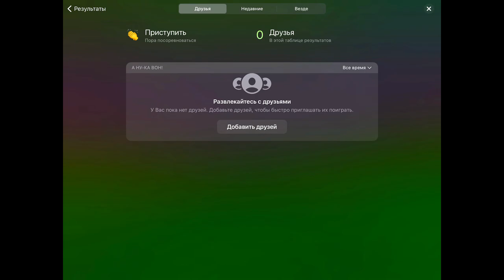SpongeBob: Patty Pursuit #1 Погоня за формулой 😅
В Бикини Боттом пришла беда! Злой «гений» Планктон в очередной раз задумал украсть секретную формулу Крабсбургера. В этот раз он использовал целую армию своих племянников, чтобы поймать всех друзей Губки Боба! Сыграй за Губку Боба в самом захватывающем сайд-скроллере за всю историю Бикини Боттом! Исследуй мир, собирай монеты и лопатки, преодолевай все преграды на пути Губки Боба для спасения друзей, победи союзников Планктона и верни формулу. Ищи своих любимых жителей Бикини Боттом. Кто знает, кто из них встретится на твоем пути?

ПОГРУЗИСЬ В ИССЛЕДОВАНИЕ МИРА

— Погрузись во вселенную Губки Боба с помощью самого безумного бегового платформера!

— Исследуй свои любимые места — от Бикини Боттом и «Мира Перчаток» до «Помойного Ведра»

— Скачи на трамплинах, уворачивайся от жалящих медуз и мчись вниз по тросам в захватывающем путешествии

СПАСАЙ ДРУЗЕЙ

— Спаси захваченных союзников, и они присоединятся к вашему захватывающему подводному путешествию

— Путешествуй, чтобы собрать монеты и лопатки, а также пройти все уровни

— Пообщайся с множеством знакомых персонажей, включая Патрика, Сэнди, Сквидварда и Планктона!

— Услышь каноничные голоса актёров, озвучивающих сериал «Губка Боб Квадратные Штаны»!

МЕНЯЙ ФОРМУ И РЕШАЙ ГОЛОВОЛОМКИ

— Трансформационные машины придадут Губке Бобу множество забавных форм

— Открывай новые способности после каждой трансформации и преодолевай бесчисленные препятствия

— Находи головоломки и раскрывай тайны на каждом уровне!

ПОБЕДИ ЗЛОДЕЕВ

— В непростых битвах с боссами столкнись с самыми опасными злодеями, известными человечеству и подводным существам, — от Планктона до Короля медуз

— Перехитри боссов и используй их же оружие против них. Сделай всё ради возвращения формулы Крабсбургера!

Приложение «Губка Боб: Погоня за формулой» собирает персональные и неперсональные данные пользователей (включая сводные данные). Сбор пользовательских данных осуществляется в соответствии с действующим законом о защите конфиденциальности детей в интернете. Эти данные могут быть использованы для ответа на запрос пользователя, предоставления доступа к определённым функциям и услугам, подбора материалов и рекламы, а также повышения качества услуг, предоставляемых Nickelodeon. Более подробная информация об использовании личных пользовательских данных компанией Nickelodeon доступна в политике конфиденциальности по ссылке ниже. Наша политика конфиденциальности является дополнением к условиям и принципам, согласованным между вами и компанией Apple, Inc., таким образом, Nickelodeon и связанные с этой компанией структуры не несут ответственности за сбор и использование личных данных и информации о пользователях компанией Apple. Это приложение также может отправлять уведомления из игры на ваше устройство (подключение к интернету необязательно), которые могут быть использованы для оповещения о новых материалах и событиях. Использование этого приложения регулируется пользовательским соглашением Nickelodeon.

На устройствах пользователей, проживающих на территории Европейского союза, приложение «Губка Боб: Погоня за формулой» может использовать постоянные идентификаторы для управления игрой, таким образом, при установке данного приложения вам необходимо дать разрешение на использование постоянных идентификаторов для всех пользователей вашего устройства.